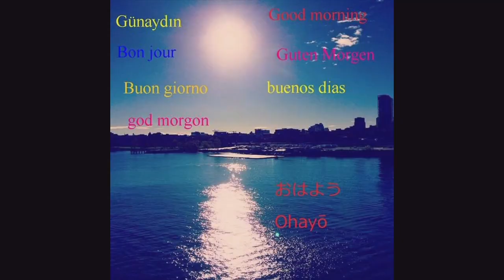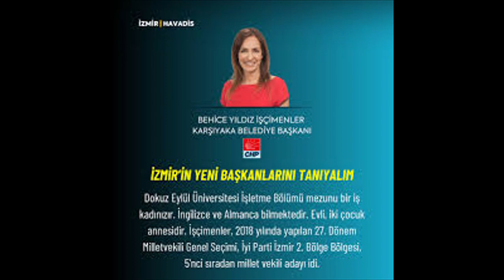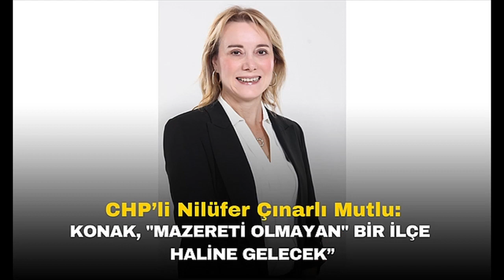FİLİZ GENCAN AKIN EDİRNE BELEDİYE BAŞKANI 8 NİSAN 2024 VİDEO NO: 25874